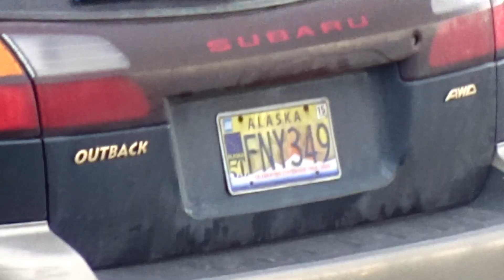I had to wait to show you these videos..